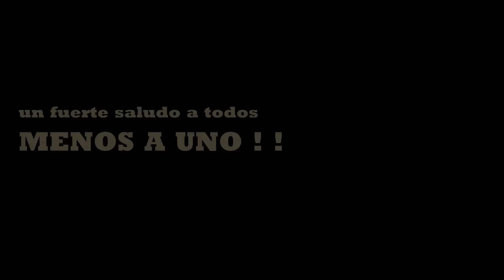HOTEL MARAVILLAS AVE CHIMALHUACAN CIUDAD NEZA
AQUI EN EL HOTEL MARAVILLAS AVE CHIMAHKHUACAN EN CIUDAD NEZA EDO DE MEXICO